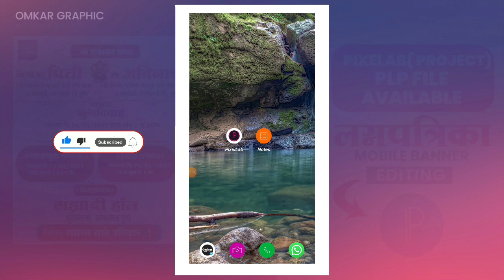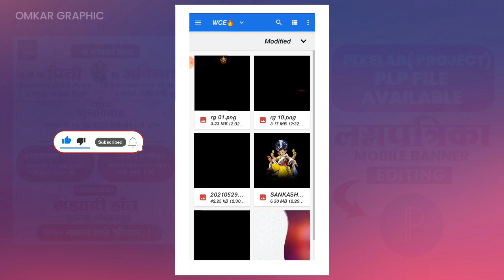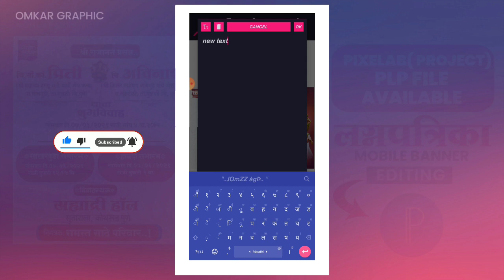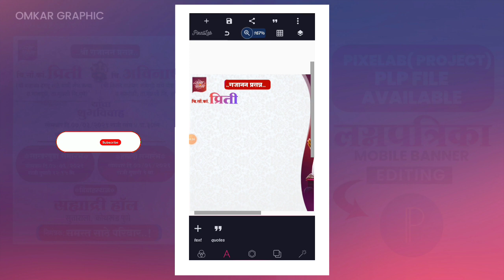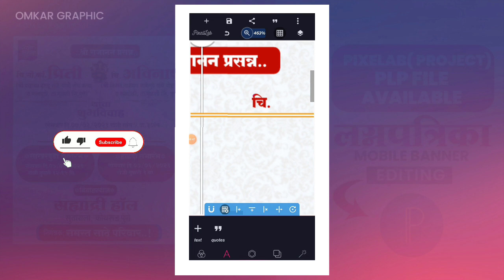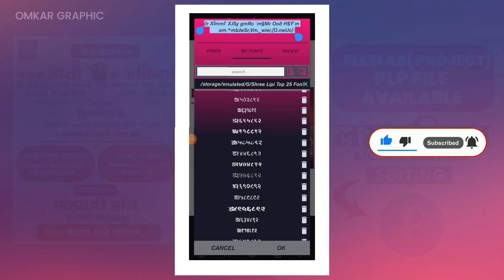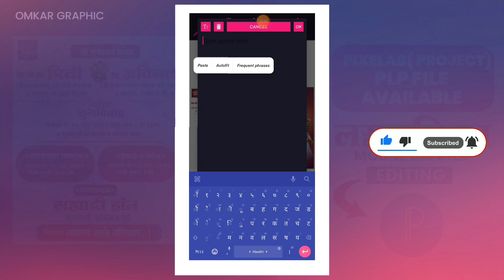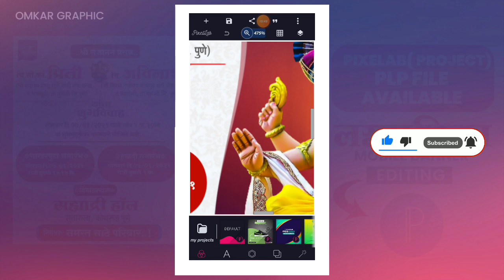Wedding invitations PixelLab Design 2021 | Wedding invitation pixelLab plp file free download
🔼 In Problem Follow Me On
_Omkargraphic2021

●मित्रांनो वरील लिंक वर मटेरियल दिलेला आहे. व ᴢɪᴘ फाईल चा ᴘᴀꜱꜱᴡᴏʀᴅ 🔐🔓 विडिओ मध्ये दिलेला आहे तरी विडिओ थोडा पण ꜱᴋɪᴘ करू नका.

📍OMKAR GRAPHICS FROM - PUNE📍 Maharashtra (India)